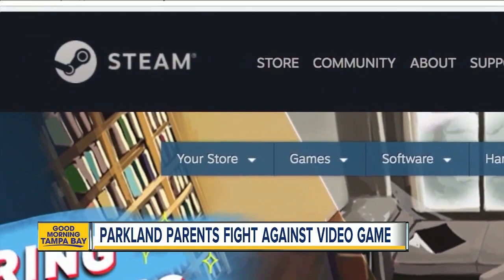Parkland parents decry game that simulates school shootings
An upcoming computer video game that would allow players to re-create school shootings by stalking school hallways and racking up kills has been condemned as insensitive and inappropriate by the parents of students who were shot to death during the school massacre at Marjory Stoneman Douglas High.